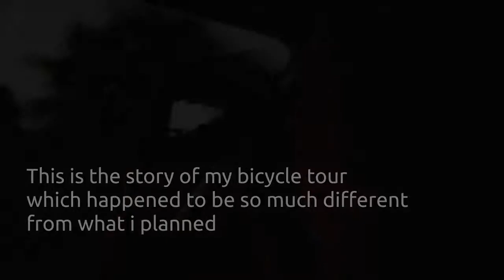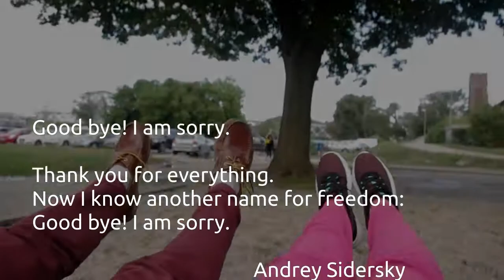Cat is interested in cats.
story: katia vodopianova
camera and editing: katia vodopianova

Created During: Digital Storytelling Workshop – Artistic Self Portrait of Young Ukrainians by ICIRLD, Armenia
In collaboration with Educatio, Poruch and Kyiv National Economic University, Ukraine
Supported by STEP Beyond Travel Grant by European Cultural Foundation and Open Society Foundation

August 2016